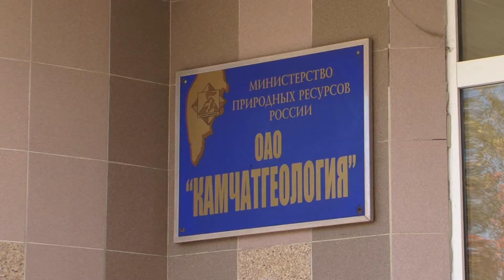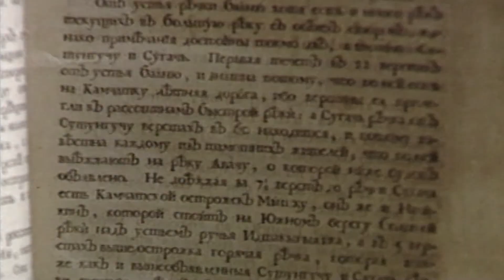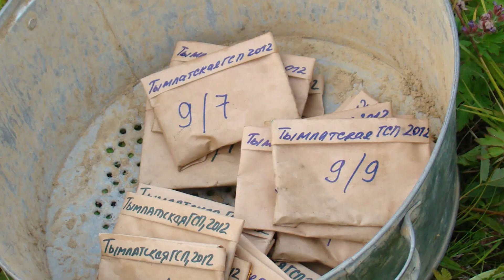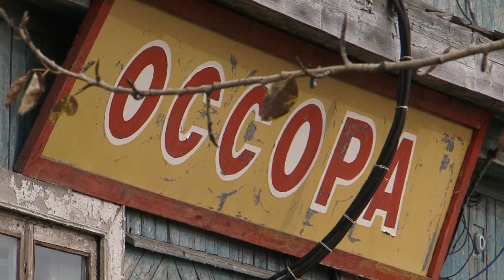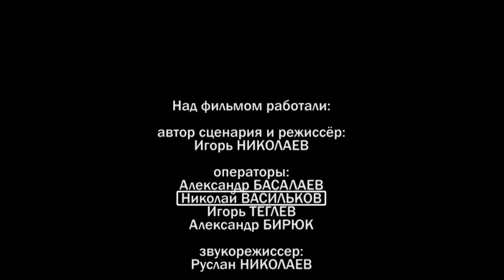Наследники по прямой